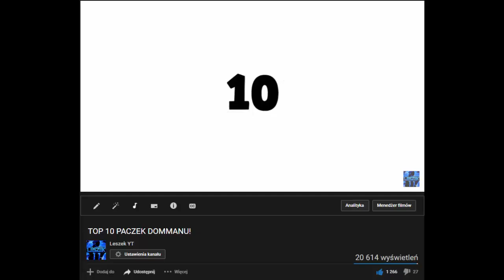TOP 10 NAJLEPSZYCH WALKOUT'ÓW W FIFA 17